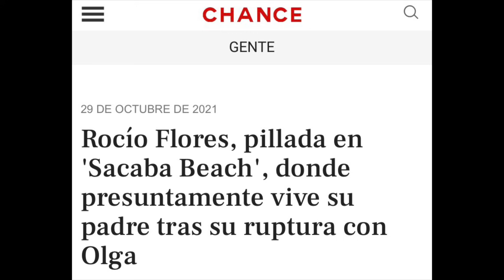CÁMARA OCULTA graba a Rocio Flores en la zona donde presuntamente vive Antonio David Flores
Una cámara oculta muestra a Rocío Flores en el chiringuito 'Sacaba Beach', a pocos metros de donde estaría el nuevo piso de Antonio David.